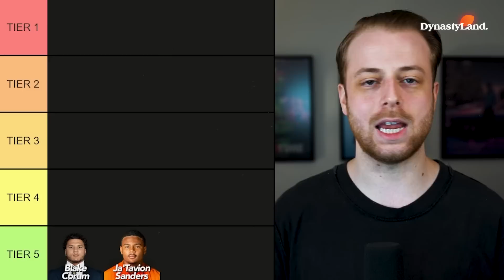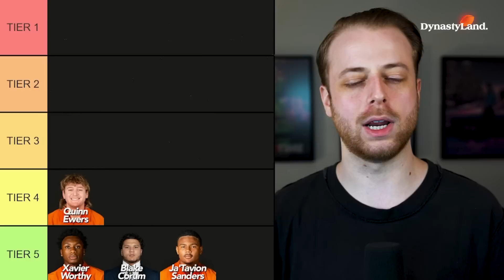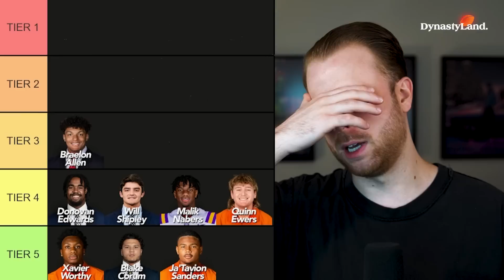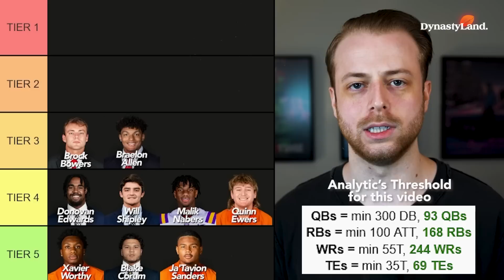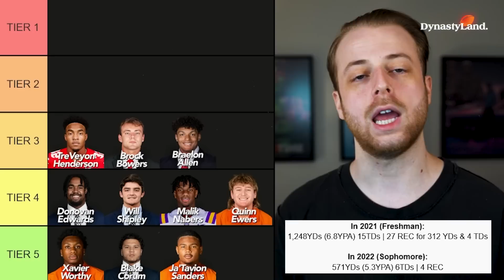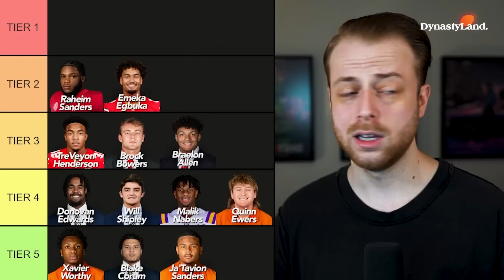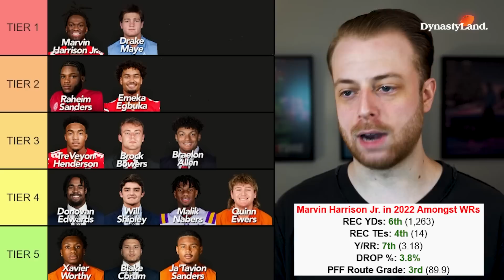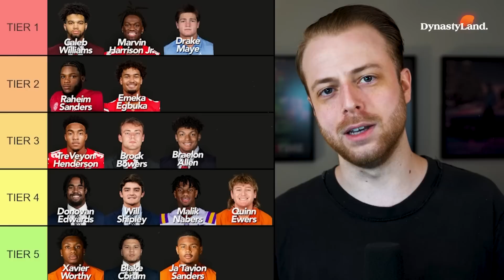Ranking the ABSURD 2024 Rookie Class! | Dynasty Football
Zach is doing a WAY TOO EARLY 2024 draft class Ranking video. Looking ahead and seeing what your 2024 1st round pick could be!

Times:
0:00 - Tier 5
3:45 - Tier 4
7:20 - Tier 3
14:00 - Tier 2
17:07 - Tier 1